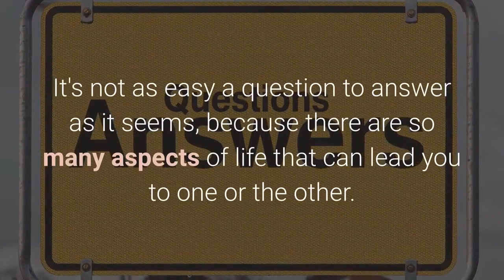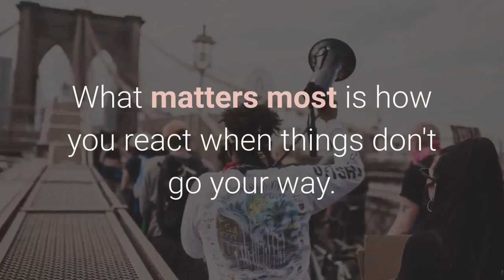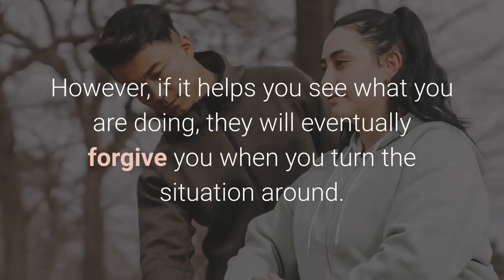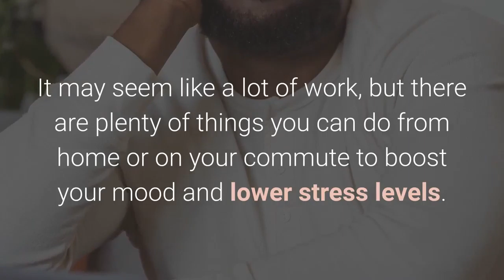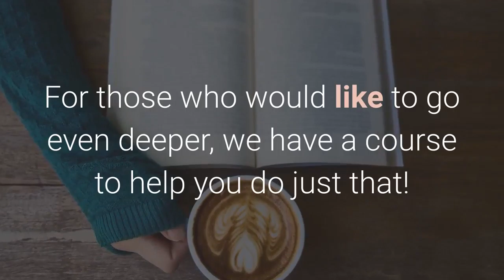It Might Be Time to Shift Your Mindset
Welcome to the Third Video of the new series we call Switch It Up! 😊

If you are experiencing low energy, or are not in good spirits, you may want to consider altering your mindset. When you are down, it can be due to negative thoughts. You start to dwell on everything that is going wrong.:

Free Guide
▶9 Tips Report Free 15 Page Guide

To Join Our Newsletter stay in the loop (deals, goodies,)